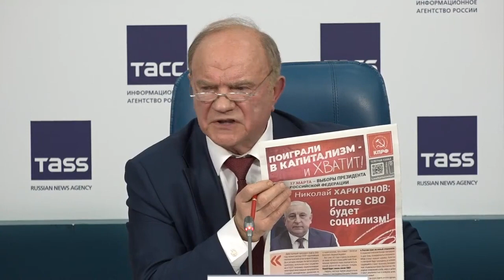пресс-конференция кандидата КПРФ Николая Харитонова по своей программе. Часть 3. Ответы на вопросы.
Нам надо менять этот социально-экономический курс! - ответы лидеров и кандидата КПРФ на вопросы журналистов
Москва. Россия  18 января 2024. Выборы Президента России.
Пресс-конференция штаба КПРФ по выборам Н. Харитонова на должность Президента РФ. Ответы членов штаба на вопросы журналистов.